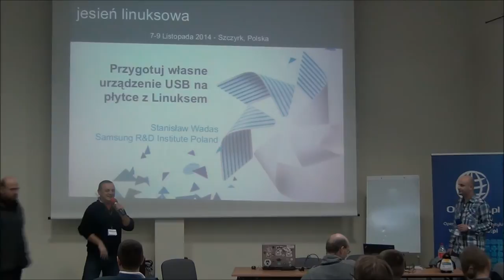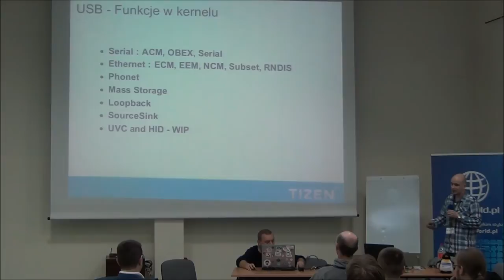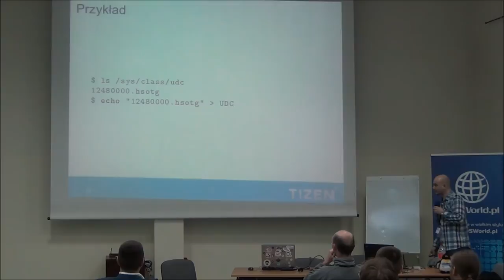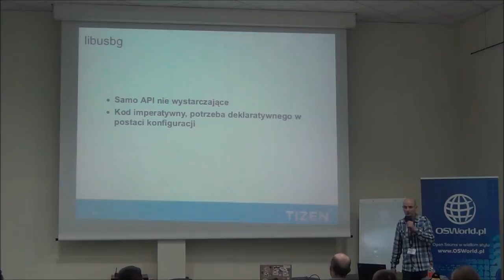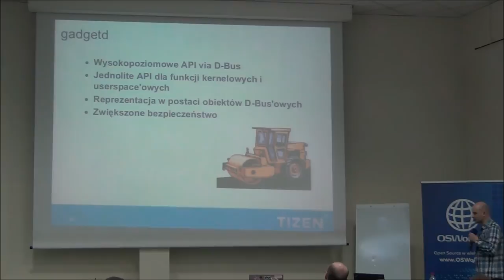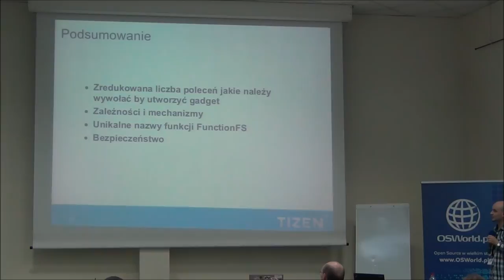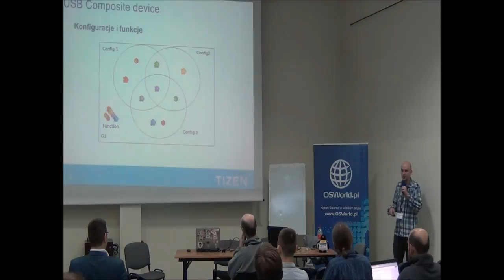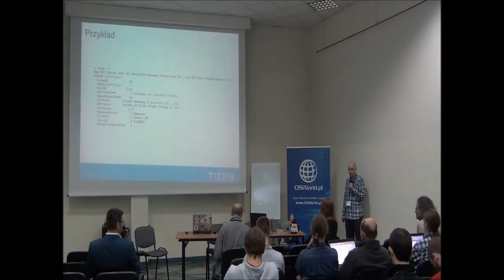Stanisław Wadas: Przygotuj własne urządzenie USB na płytce z Linuksem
Libusbg, gt, gadgetd : czyli jak w prosty sposób skonfigurować gadget-a USB w Linuksie. Koniec z modułami kernelowymi i żmudną konfiguracją z linii komend. Ponadto dlaczego każdy komputer może być dziurawy czyli własna funkcja USB z poziomu aplikacji.